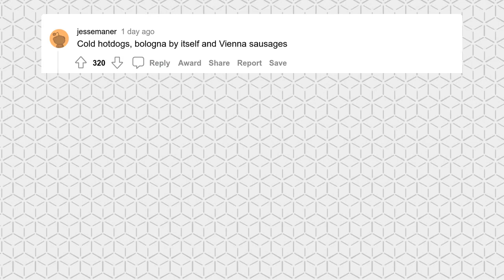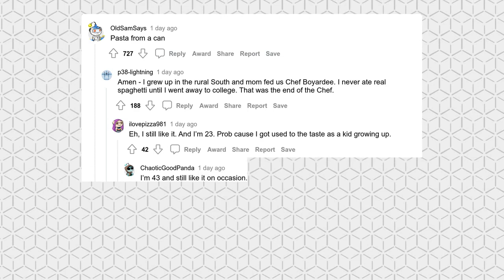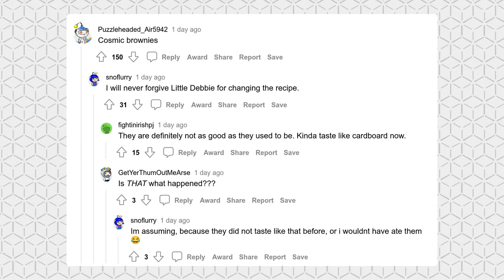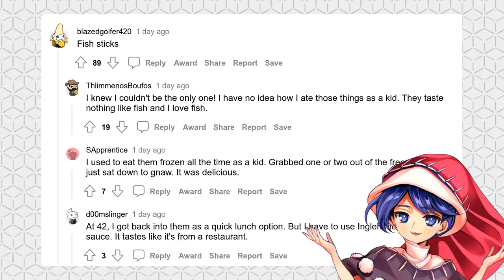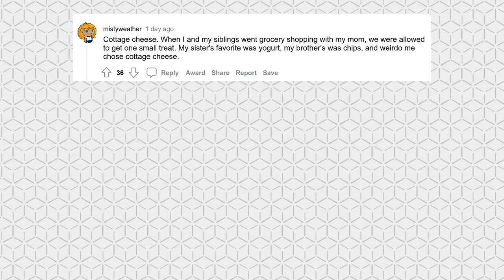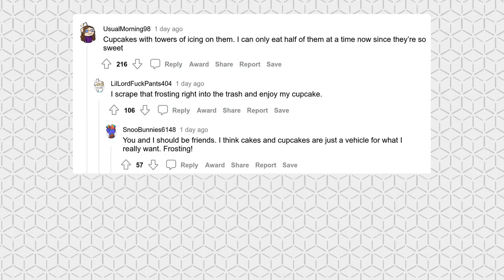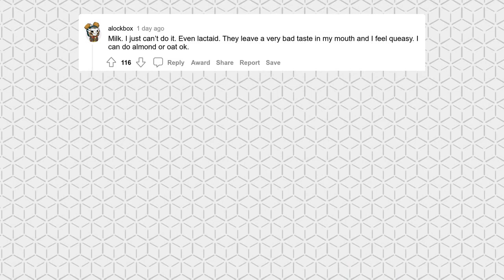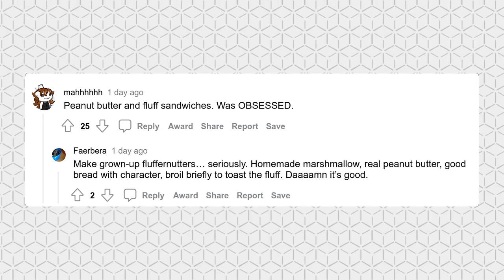What’s Something you Loved Eating as a Kid that you Won’t Eat as an Adult?